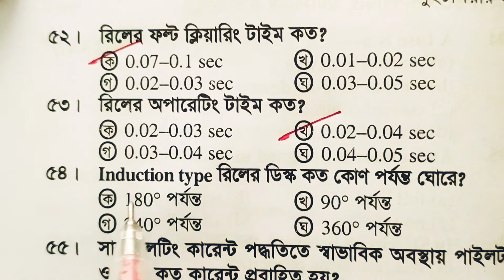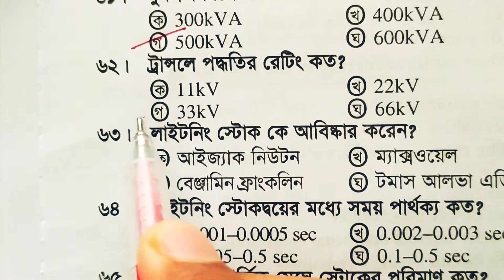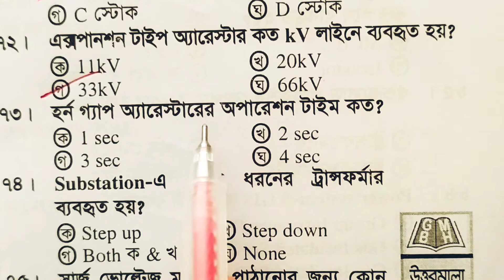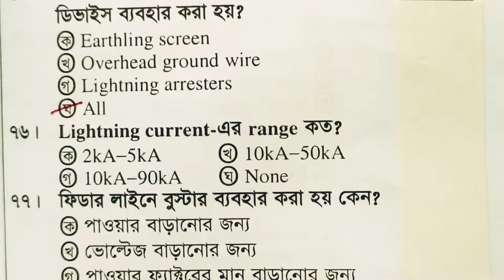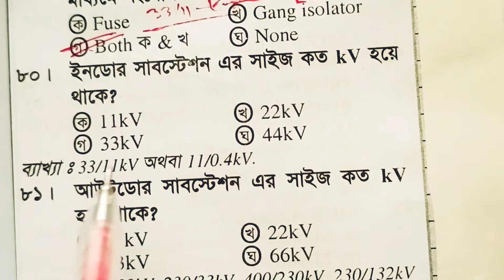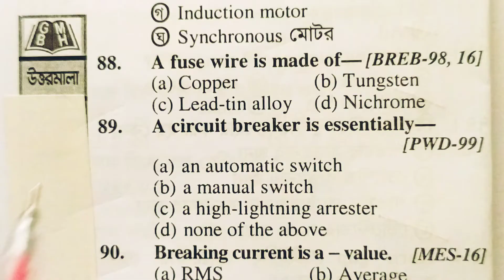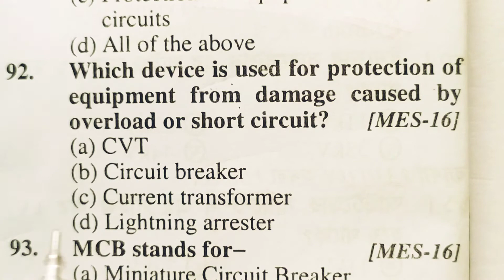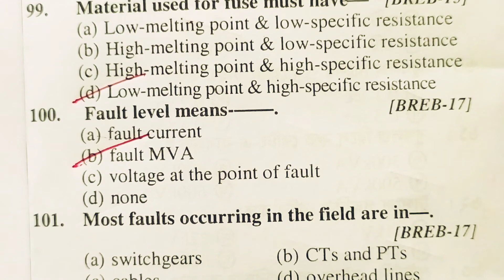এমসিকিউ।। সুইচগিয়ার এন্ড প্রটেকশন।। ৫১ হতে ১০০ পর্যন্ত।। উপ সহকারী প্রকৌশলী চাকুরি প্রস্তুতি।।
সুইচগিয়ার এন্ড প্রটেকশন।।
এমসিকিউ।।
জি মাওলা ইলেকট্রিক্যাল ইঞ্জিনিয়ারিং ডাইজেস্ট ২য় প্রকাশ বই থেকে ।
৫০ বাংলা এমসিকিউ।।
৫১ থেকে ১০০ পর্যন্ত।।
MCQ# Switchgear
ডিসি সার্কিটের গুরুত্তপূর্ণ এমসিকিউ ব্যাখ্যাসহ সমাধান